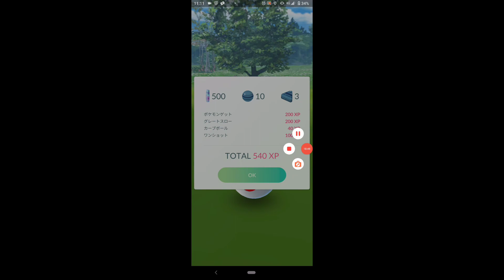2021.7.22.のポケモンGOのレイドバトル VS メタグロス ※ソロから2人で攻略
15:42 2人で攻略

18:11 決着がついた。

第3世代から登場のてつあしポケモンの

メタグロス。弱体化はしているが

それでも攻防がとても強い